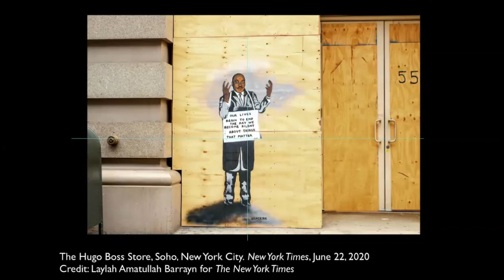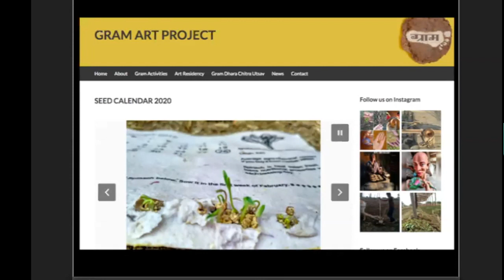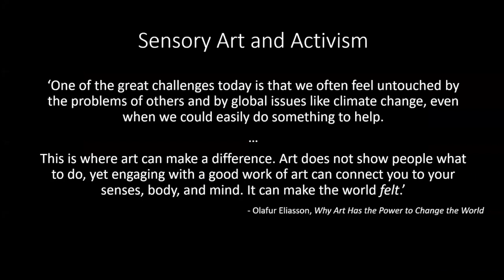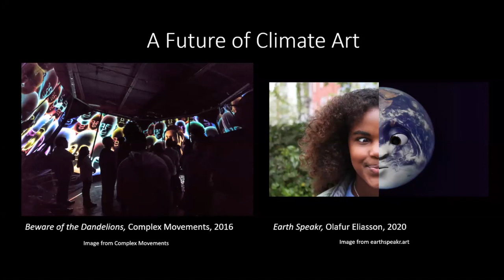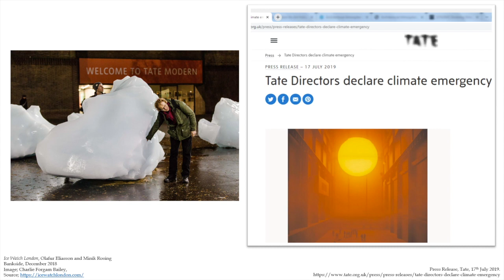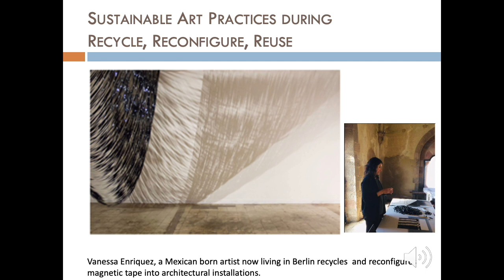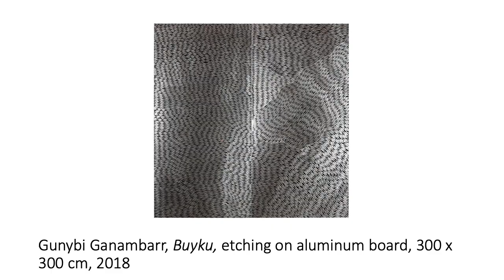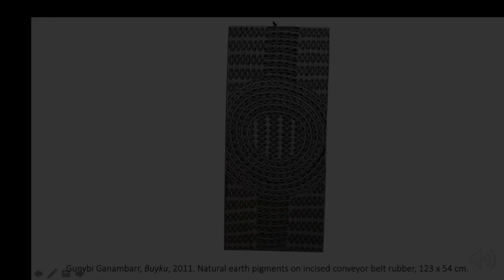Art History in Climate Change: Day 1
This online conference will explore the stakes of art and art history in the climate crisis.

In recent years, climate change has become a central issue on the international political agenda, due to the activism of groups such as Extinction Rebellion and the worldwide campaigning of figures such as Greta Thunberg. Yet the disastrous effects of excessive fossil fuel emissions on the biosphere and human civilisation have long been understood by scientists, politicians and public figures alike, and environmental activism is hardly a new phenomenon.

In this decisive moment for our planet, we need to think critically about who or what is allowed to represent the climate crisis. As Chika Unigwe has recently argued, the long-term efforts of climate activists of colour risk erasure in the western media’s current promotion of Thunberg.

Since the emergence of the novel coronavirus, the global economy has been in a state of partial shutdown with a reduction of emissions, surely providing an unprecedented opportunity finally to transition to a ‘greener’ mode of production. How can art contribute to this effort, especially in a moment when many arts organisations risk permanent closure? As events move online, including this conference, how do we need to rethink accessibility to ensure the widespread dissemination of knowledge?

We shall consider the role representation plays in our understanding of climate, and ask why some images of climate activism and environmental disaster might appear and become more alluring, effective and widespread than others. We’ll also explore the particular dialectical potentials of art in the effort to avert the catastrophic levels of warming. Papers will address the work of artists based in Europe, North America, Australia, Africa and South East Asia, and consider the methodological implications of both artists and art historians in global warming.

Please join us as we consider what it might mean for art to ‘tell the truth’ of the climate crisis.

DAY 1: THURSDAY 25 JUNE

Opening Remarks

Panel 1:
Preeti Kathuria (Vasant Valley School, New Delhi) – ‘Activism and Response in Contemporary Art: Notes on Rural Distress in India’

Panel 2:
Lucy Branchflower (University of Edinburgh) – ‘Defining the Body: Climate Art and Queer Ecology’

Grace Thompson (University of East Anglia, Norwich) – ‘Ecological Participation; Ideas on the Value of an “Open” Subjectivity’

Panel 3:

Lisa Reindorf (Artist) – ‘How Artists Follow Sustainable Practices of Art in a Time of Climate Change’

Mary Gagler (The City College of New York) – ‘Time and the Art of Gunybi Ganambarr: Using Found Objects to Depict a Changing Country’

Please note, some speakers have chosen not to be included in this film. You can find the original programme details, with all speakers,